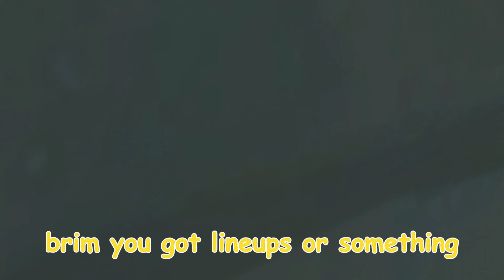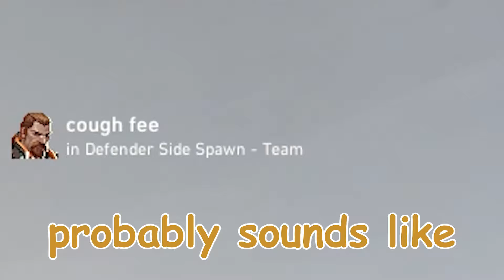prideful gameplay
Hopefully you guys enjoyed that video. I am currently a freelance artist, who currently in school just living out my dream to create art. I am able to edit, videograph, draw, code, and photograph. Anyone seeking to work with me? If so take a look at the links below for other platforms I display my work. Thank you and enjoy.